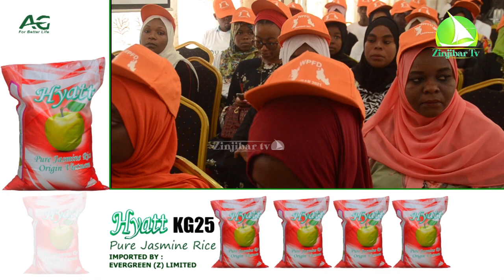HIKI NDICHO KILICHOWAKUTA WAANDISHI WA HABARI ZANZIBAR